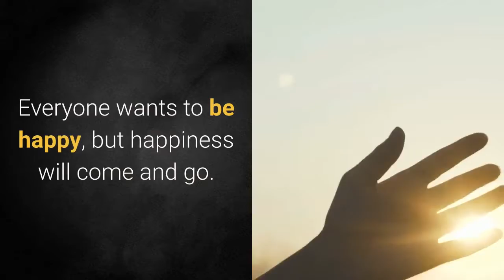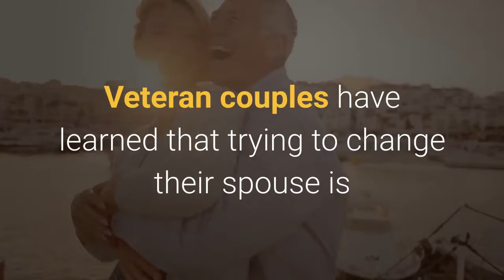TEN SECRETS TO A SUCCESSFUL MARRIAGE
Successful couples are savvy. They read books, attend seminars, browse Web articles and observe other successful couples. However, successful couples will tell you that they also learn by experience — trial and error. Here are 10 principles of success I have learned from working with and observing hundreds of couples:
2.Free Video Presentation Reveals Secrets To Getting Your Girlfriend Back:
--Please click register my channel to receive the latest video notifications